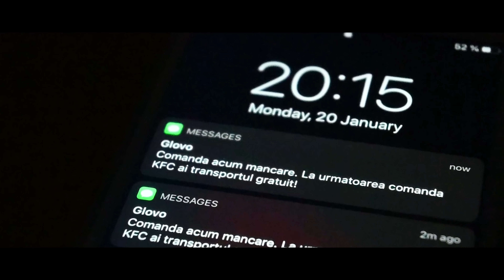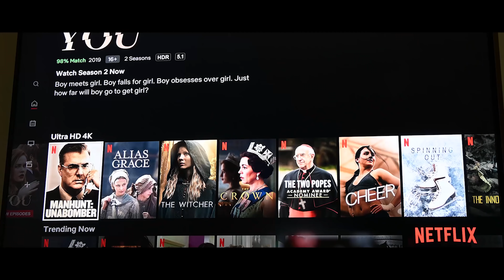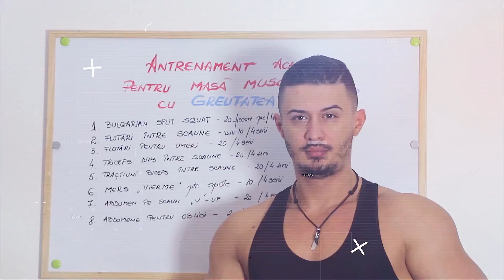Am 100KG din nou!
100KG din nou! Momentul ZERO cu DRONA 4K